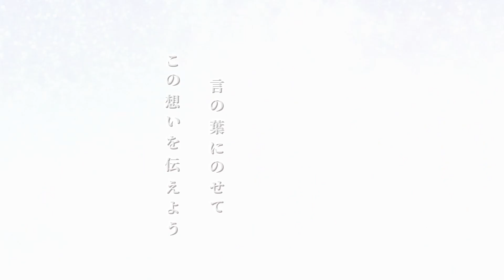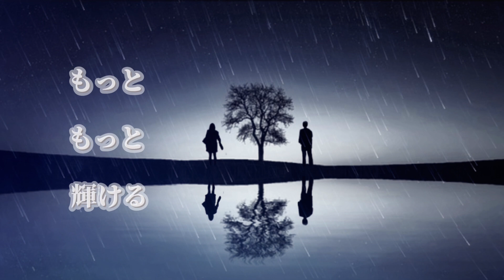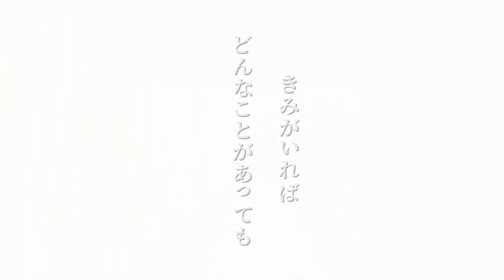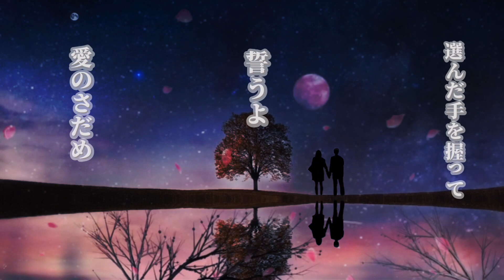「UTAUcover」宿り星(Yadoriboshi) - Feat.湯鬱声からす「Kumasu Remix」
◆OFF VOCAL(INST DL LINK)
coming soon

◻️ Amazon Wishlist
※ほしい物リスト内の商品の寄付をお願いします。

◆原曲 : 伊東歌詞太郎
◆UST : Kumasu
◆Arrange : Kumasu
◆歌 ：湯鬱声からす
◆Movie : Megumo

◆宿り星 - イトヲカシ
本家様